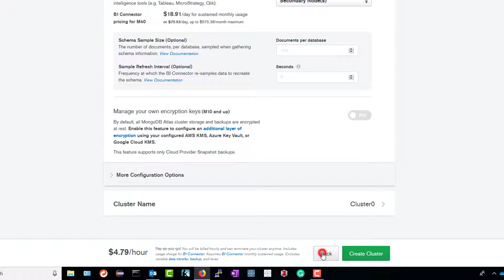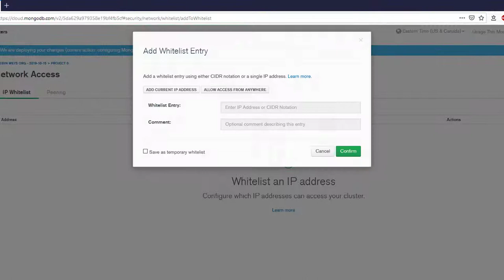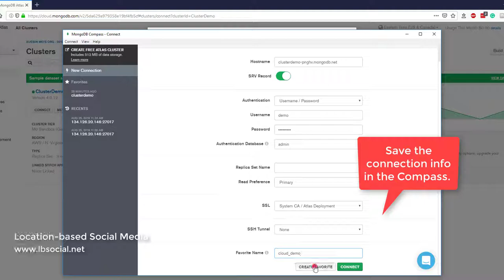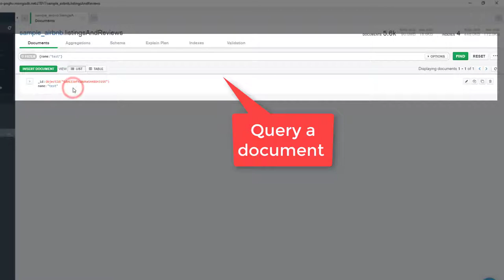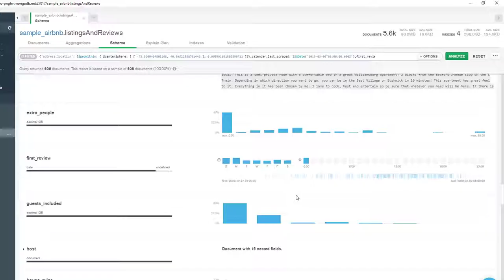Create a MongoDB Cluster on Atlas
This video teaches how to create a MongoDB cluster on Atlas, connect to the cluster via Compass and explore the data in Compass.